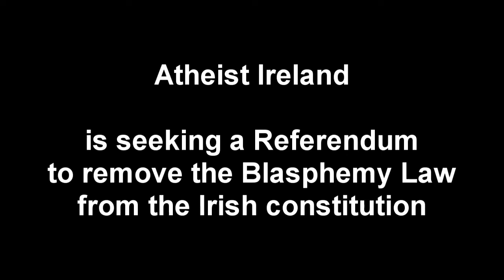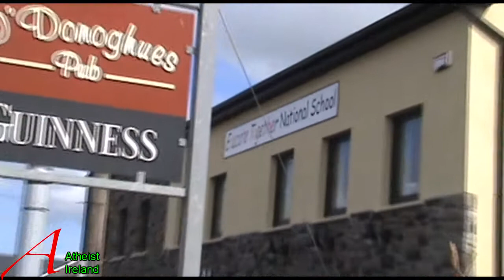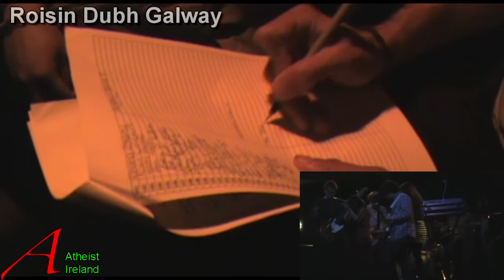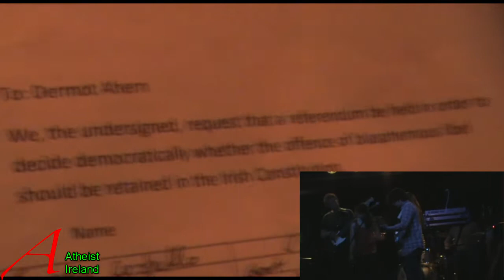What does Blasphemy mean to you ?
Atheist Ireland is seeking a Referendum to remove the new Blasphemy Law. In this part Paul Gill asks people in Galway and Clare what the Basphemy Law means to them.
 This was recorded in May 2010 as part of Paul's walk of the lenght of Ireland to raise awareness of the Law that came into effect on the 1st of January 2010 which has a fine of 25k euro.